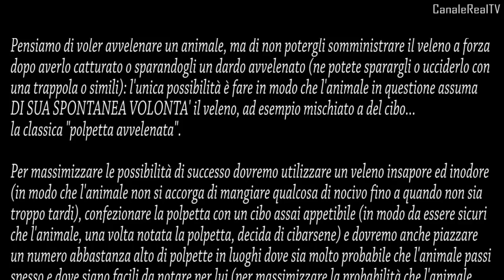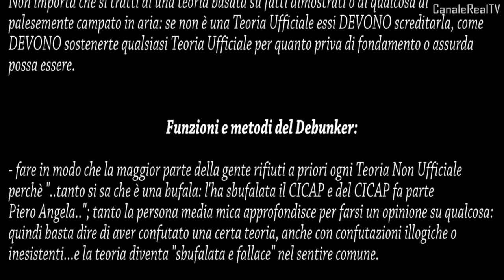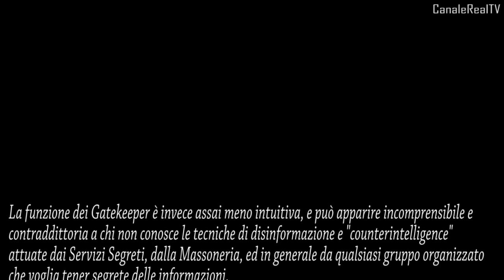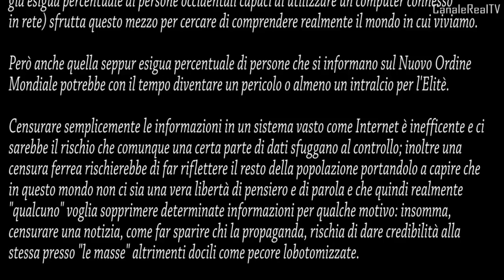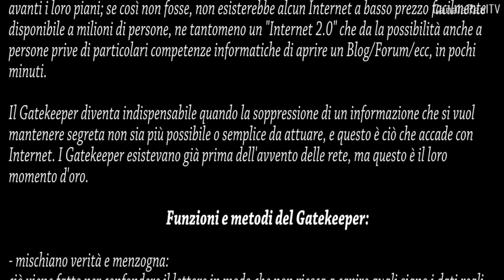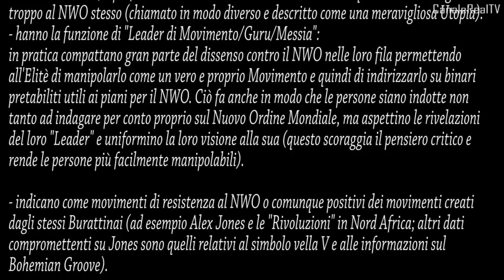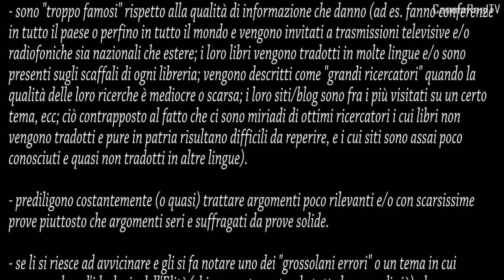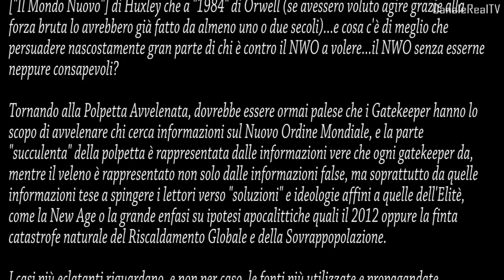Falsi Profeti: Debunkers - Gatekeeper - la tattica della polpetta avvelenata [1di2]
_______________☞FONTI DI INFORMAZIONE☜________________
ATTENZIONE: se youtube ha problmei ad aprire alcuni link, allora copiateli su un foglio world poi da questo, tenendo premuto il tasto "CTRL", cliccate sul link.

█▌Principali Gatekeeper internazionali:

► Perché Ron Paul, Alex Jones e Jesse Ventura Nascondono I Mali Del Vaticano e dell'Ordine Gesuita:

_______________☞ALTRO ANCORA☜________________

█▌Per quel che riguarda il Bel Paese (Gatekeeper):

► Roberto Saviano (Gatekeeper) è Sionista pro Israele, ecco il video con tanto di risposta da parte di Vittorio Arrigoni:
► Link con video sompromettenti sui principali Gaekeeper italiani: Beppe Grillo, Marco Travaglio, Paolo Bernard, De Magistris e molti altri:
►Marco Pizzuti altro agente Gatekeeper colluso coi poteri forti?
In SCOPERTE ARCHEOLOGICHE NON AUTORIZZATE tenta di distruggere la figura di Gesù utilizzando le menzogne di Zeitgeist. La principale fonte a sua disposizione è Wikipedia.
Voler affrontare seriamente tale argometo basandosi principalmente su tale fonte (oltretutto controllata dal sistema è semplicemente ridicolo.
In RIVELAZIONI NON AUTORIZZATE parla sì del complotto dei banchieri Ebrei ma non menziona le evidenti ed ovvie connessioni con il Vaticano e i Gesuiti (come Alex Jones).

█ Elenco dei principali DEBUNKERS:
CICAP=Comitato Italiano per il Controllo delle Affermazioni sul Paranormale
Elenco dei principalei disinformatori del comitato:

Piero Angela - giornalista, scrittore, divulgatore scientifico
Margherita Hack - astrofisica all'Univ. di Trieste
Roberto Vacca - ingegnere dei sistemi, futurologo
Silvio Garattini - farmacologo, Dir. Ist. "Mario Negri", Milano
Danilo Mainardi - etologo
Rita Levi Montalcini - neurologa Premio Nobel
Carlo Rubbia - fisico Premio Nobel
Tullio Regge - fisico al Politecnico di Torino
Giuliano Toraldo di Francia - fisico, Univ. di Firenze
Umberto Eco - semiologo, scrittore
Luciano de Crescenzo - scrittore
Sabino Acquaviva - sociologo
Tiziano Sclavi - scrittore
Massimo Polidoro - scrittore, rivista "S&P" (CICAP)
Aldo Visalberghi - pedagogista, Univ. di Roma
Steno Ferluga - astrofisico, Univ. di Trieste
Adalberto Piazzoli - fisico, Univ. di Pavia
Sergio Della Sala - neurologo, Univ. di Aberdeen, UK
Luigi Garlaschelli - chimico, Univ. di Pavia
Claudio Marciano - tecnologo, Univ. di Pavia
Marco Morocutti - progettista elettronico
Danilo Mainardi - etologo
Sabino Acquaviva - sociologo
Tiziano Sclavi - scrittore